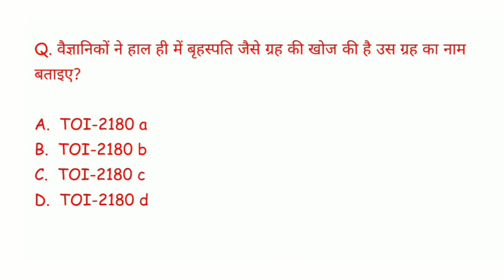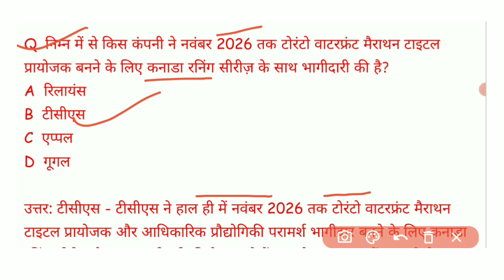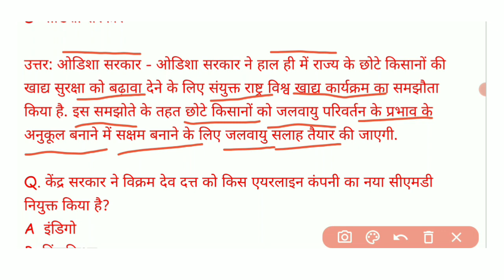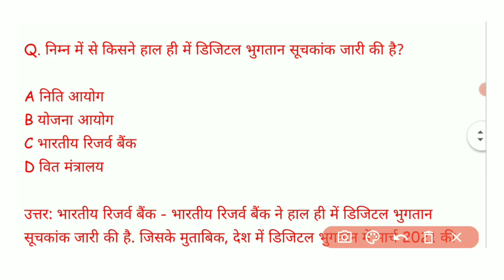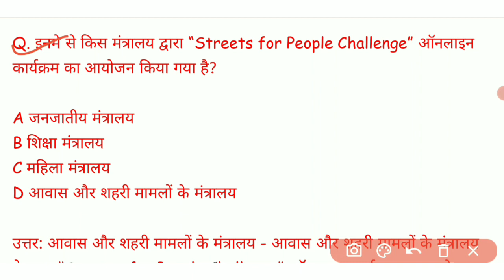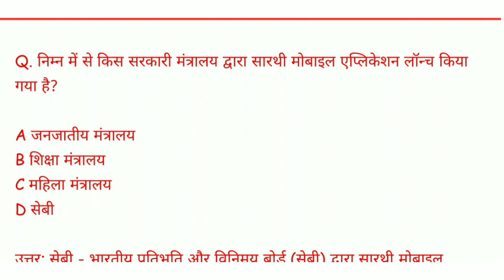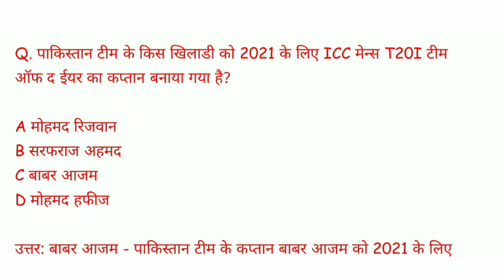23 JANUARY Current Affairs| Daily Current video| Most Important Question GroupD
23 JANUARY Current Affairs|  Daily Current video| Most Important Question GroupD

Hii Friend aaj ke jitane bhi current affairs questions hai ham is video me karege sath me jo important fact vo bhi dekhege to last  tak dekhe

1 Daily Current Affairs
2 Current Affairs quiz video
3 23 JANUARY Current Affairs video 2022
4 January Current Affairs 2022
5 Current video by SSG
6 Today current affairs video
7 Hindi current affairs